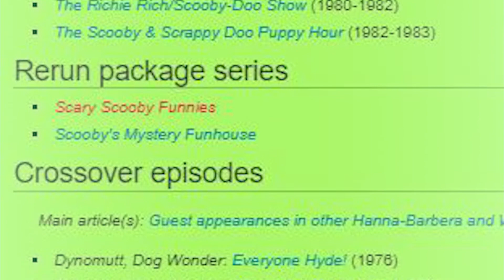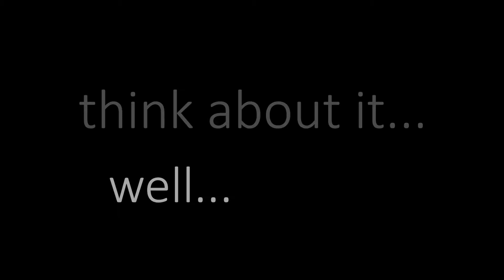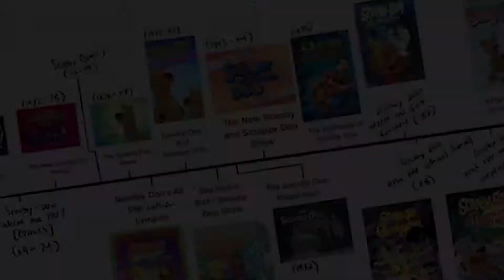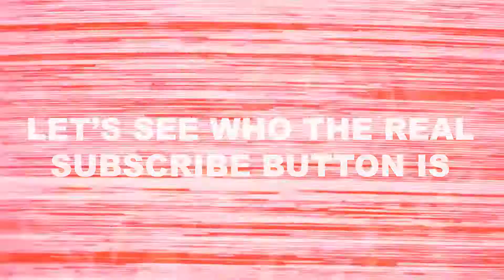Scooby Doo is a CIA Mind Control Experiment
The truth they don't want you to know.

-Alive and Well
-Goat Simulator Theme
-Vol 24, suspense
-LISA the painful, war season
-Stardust Crusaders, Omen
-LISA the remix, men's hair club